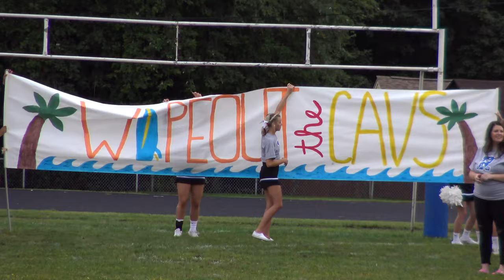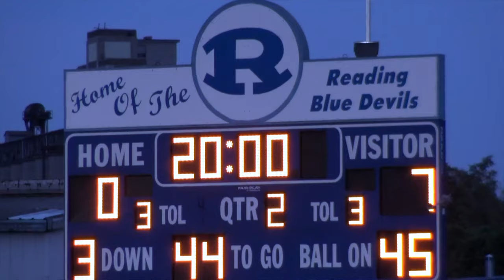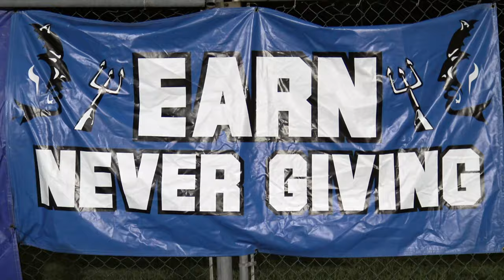PURCELL MARIAN AT READING 8/30/19 4K Ultra HD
Images from  Purcell Marian at Reading high school football game August 30 2019. Filmed/uploaded in 4K Ultra HD 2160p/30fps video quality. (Final score: Purcell Marian 19 Reading 0).